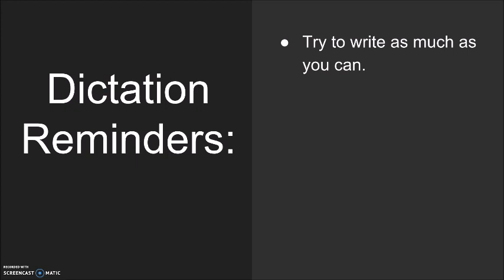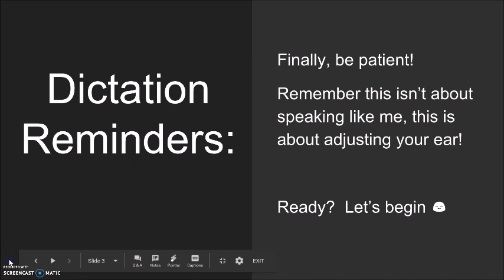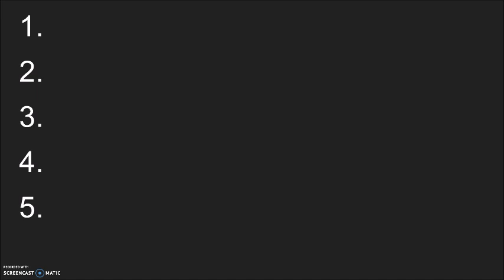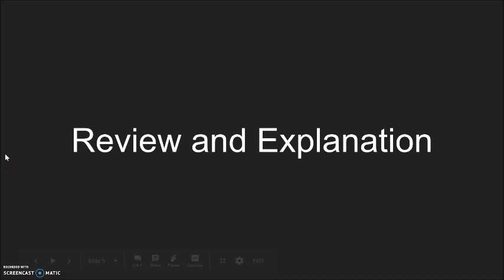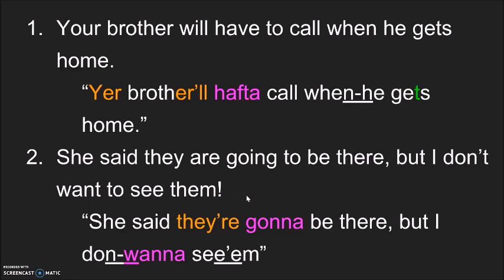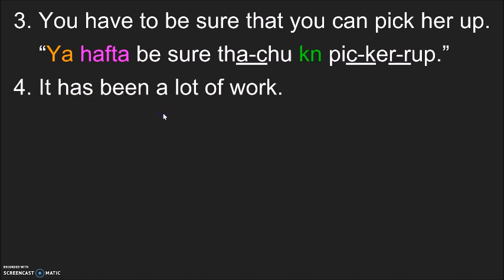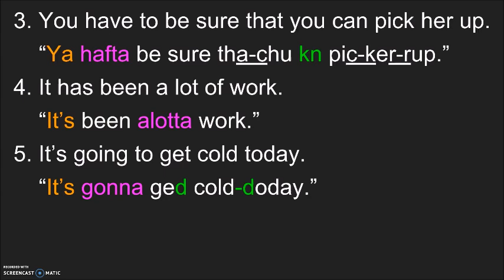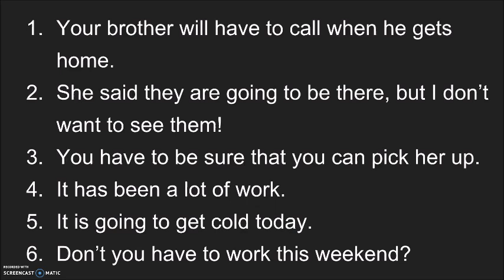Dictation #4 - 3/18/2019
6 phrases (5 sentences and 1 question) for dictation practice, focusing on the reduced phrase "hafta" (have to).  As always, let me know in the comments which one was the easiest, which was the most difficult, and which phrase you'd like to have more practice with in the future.